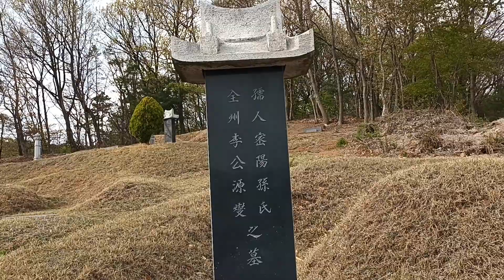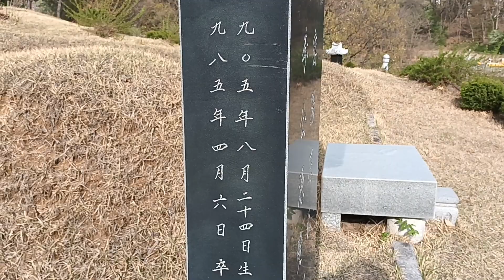깊은 산속 시골길 전주이씨 선영